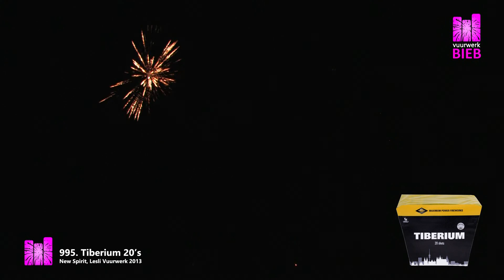Tiberium 20's - Lesli Vuurwerk - Vuurwerkbieb.nl